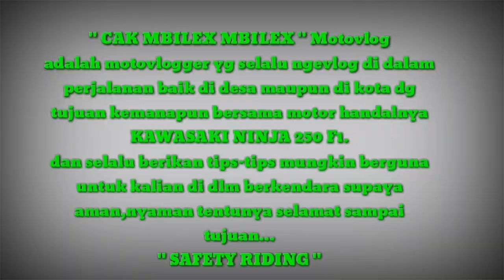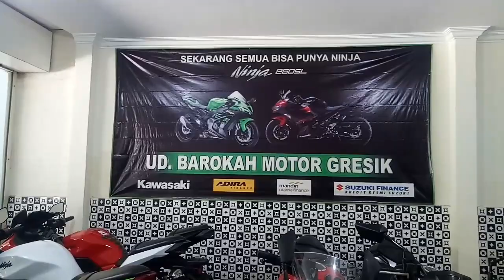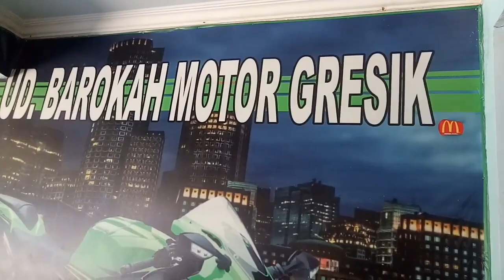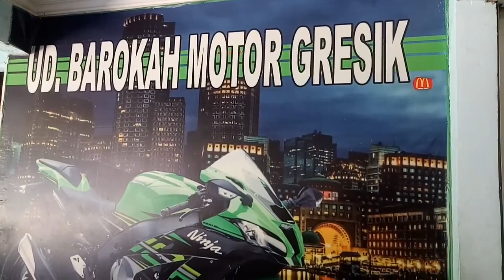REVIEW SHOWROOM KAWASAKI NINJA -Cak mbilex mbilex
CAK MBILEX MBILEX

 Cak mbilex mbilex motovlog yang mana perjalanan menuju menganti gresik review showroom kawasaki ninja.
Ud.barokah motor gresik adalah showroom kawasaki ninja bekas berkwalitas dan murah,bisa credit,proses cepat,pelayanan ramah.
Dengan berbagai motor kawasaki ninja sport berbagai corak warna berkapasitas 150cc,250cc ada jg cbr 250cc.
Ud.barokah motor gresik adalan showroom milik teman yg ingin minta di review.
Jadi sepwrti apa videonya.

UD.BAROKAH MOTOR GRESIK
melayani jual-beli motor kawasaki berkwalitas.
Alamat. Dusun sidolemu rt.11/rw 04
Menganti gresik.

Moga bermanfaat.

Terima kasih!!